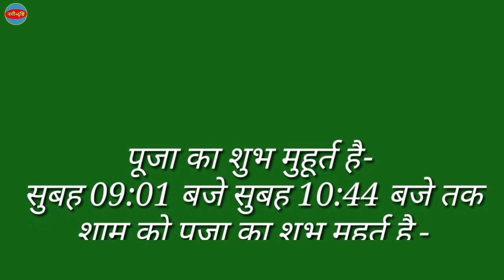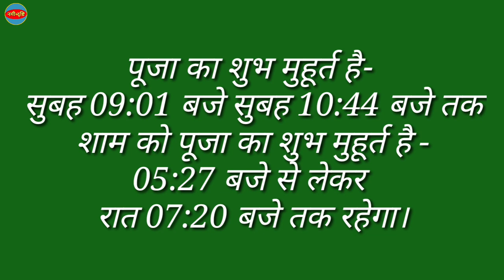Hariyali Amavasya Kab Hai 2023 | Amavasya Kab Ki Hai | Hariyali Amavasya 2023 Date Time